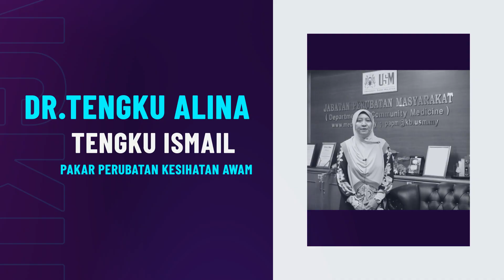MOOC PENYUSUAN USM 2020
Tuan/Puan dijemput menyertai *MOOC (_Massive Open Online Course_) Penyusuan* ini secara *PERCUMA*.

✅ _Sign up_
✅ Klik pada MOOC Penyusuan USM
✅ Klik _’Join now’_
✅ Anda akan menyertai kursus penyusuan secara dalam talian, mengikut kesesuaian masa anda sendiri.
✅ Sijil digital akan diberikan setelah anda tamat kursus ini.

Jom sertai sekarang!

Sila layari laman sesawang MOOC USM atau tekan link kursus ini.